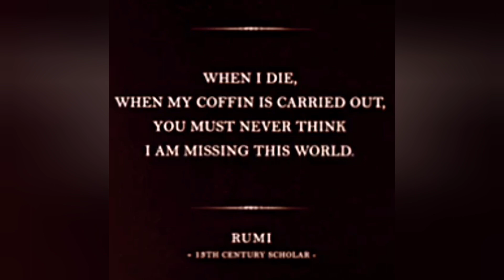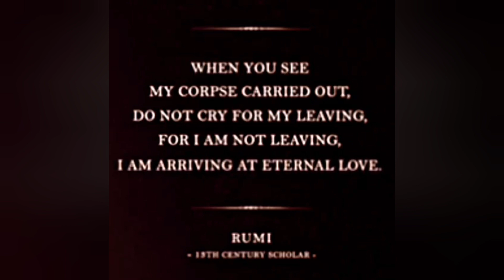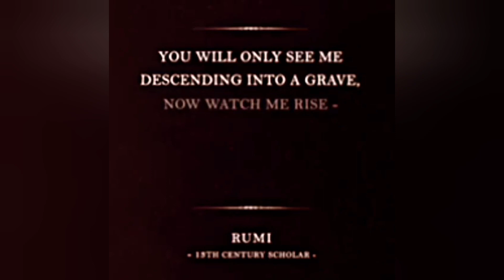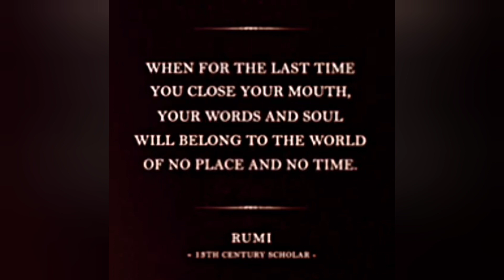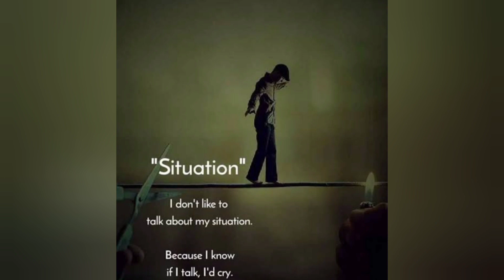Yilmaz Bektas nag post ng nakakatakot! Is he dying? Na stress ata sa balita ko tungkol kay Ruffa! 😂